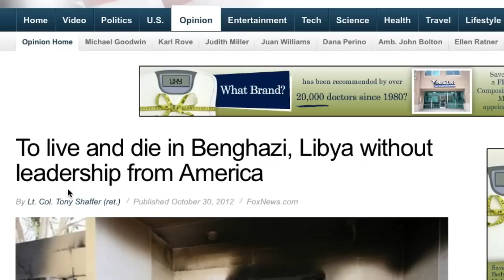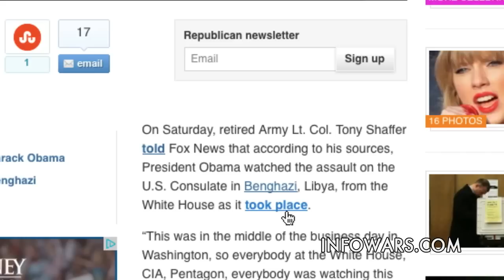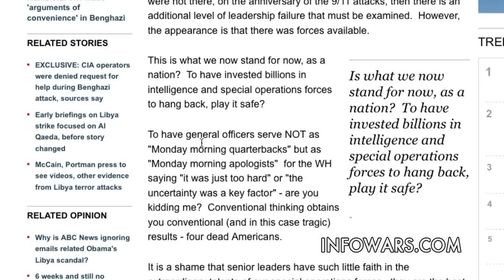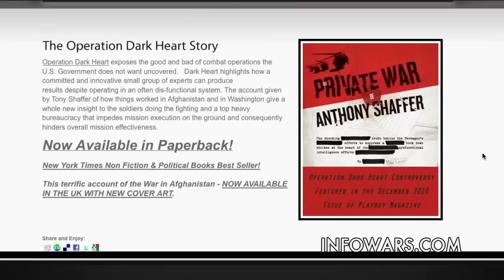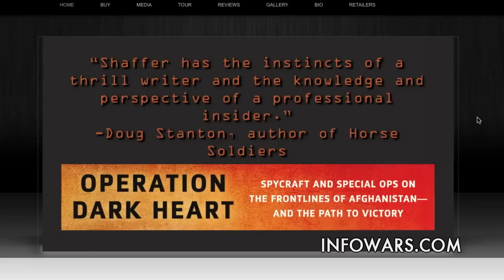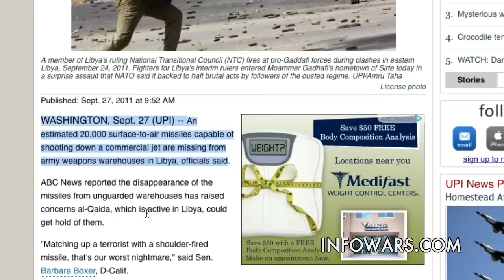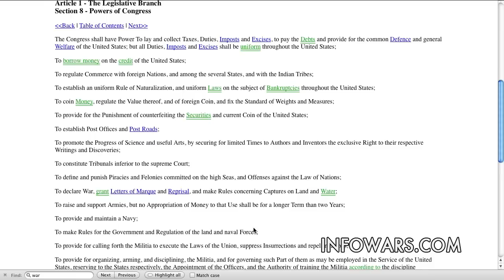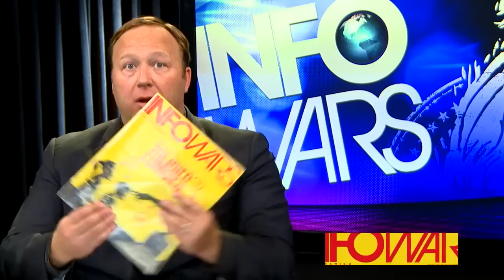INFOWARS.COM - BOMBSHELL: OBAMA MAY HAVE ORDERED AMBASSADOR STEVEN'S' HIT. HD